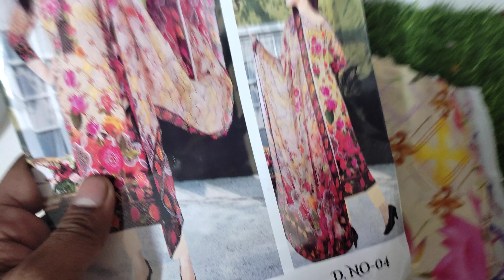purnima sharee#pakistani sana safinaz ar best four pis collection#only 1300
cal for order
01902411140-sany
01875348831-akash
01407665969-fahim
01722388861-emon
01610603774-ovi